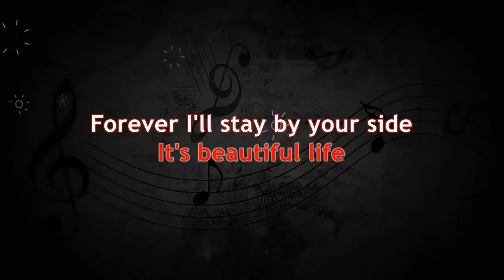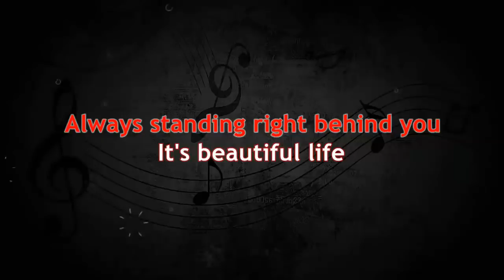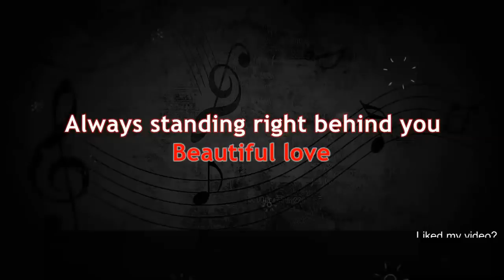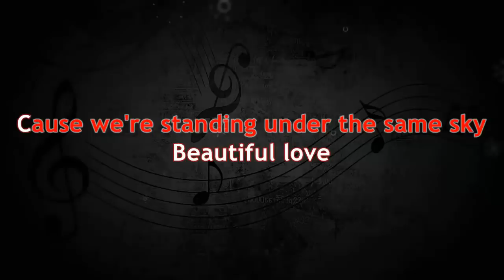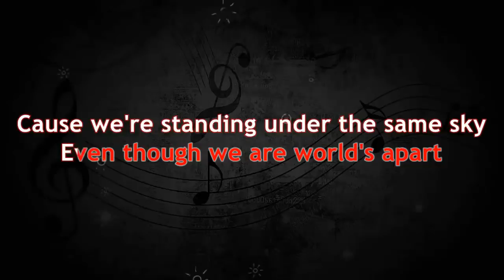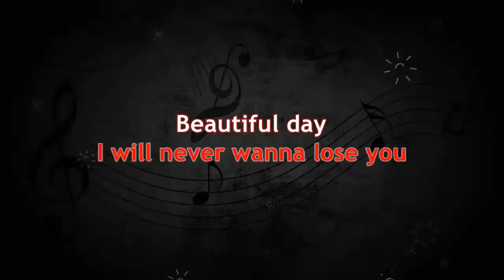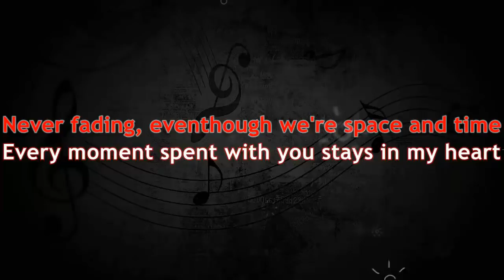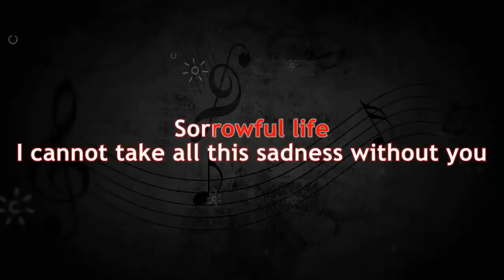GOBLIN OST "BEAUTIFUL" - Daryl Ong (KARAOKE VERSION)✔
I just joined bUnited. You might also be interested.
bUnited has the power to make our world more sustainable. Not just greenwashing, real substantial changes.
And the great thing is that bUnited pays everyone to unite. Very innovative.

See for yourself. I love it!

I'll be uploading more guys so please stay tuned:) Happy singing!

The Platinum Junior Lite KS-5 DVD Karaoke (Black) WITH 9,++ songs with free KS-5000!
Speakers sale!

BEAUTIFUL KARAOKE Lyrics
GOBLIN OST
Daryl Ong

 Oooh..
 It's beautiful life
 Forever I'll stay by your side
 It's beautiful life
 Always standing right behind you
 Beautiful love
 Cause we're standing
 under the same sky
 Even though we are world's apart
 Beautiful life
 Beautiful day
 Though I am only living in memories
 Beautiful life
 Beautiful day
 Won't you let me inside your heart
 Beautiful my love
 Beautiful your heart
 It's beautiful life
 It's beautiful life
 It's a beautiful life
 Is it forever you and I?
 I hope we'll never say good-bye,
 no no no no
 Beautiful love
 It is your smile that completes me
 It's beautiful life
 Beautiful day
 I've never felt like this,
 it's crazy
 Beautiful life
 Beautiful day
 I will never wanna lose you
 Beautiful my love
 Beautiful your heart
 It's beautiful life
 Every moment spent with you
 stays in my heart
 Never fading, eventhough
 we're space and time
 My heart, memories of you
 It keeps my heart beating
 Sorrowful life
 Sorrowful day
 I cannot take all this
 sadness without you
 Sorrowful life
 Sorrowful day
 How can I ever live
 without you
 Beautiful my love
 Beautiful your heart
 It's beautiful life...